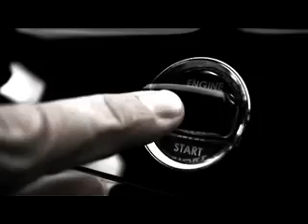Aston Martin DBS promotional video